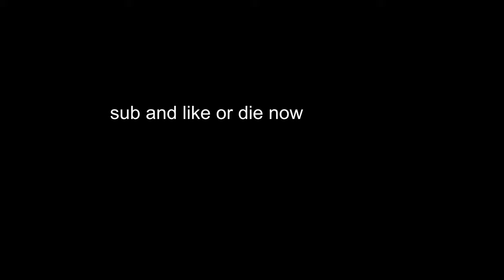cursed cats with elevator music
yep exactly what the title says.

from: just type (cursed cats) in google